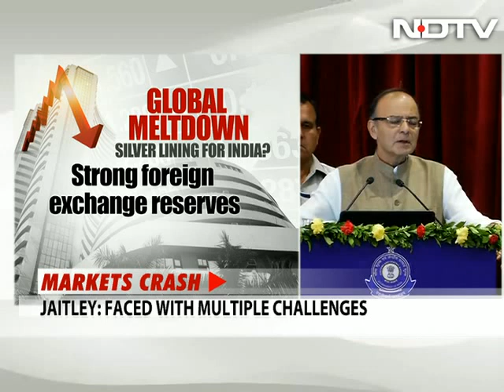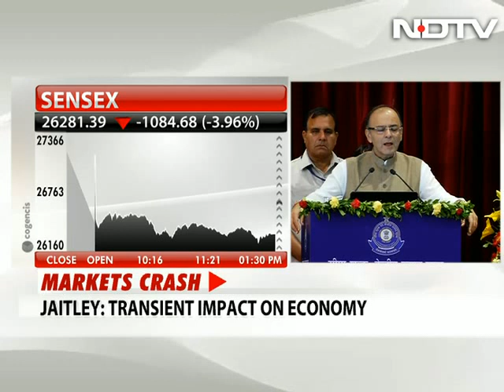Transient impact on India: Finance Minister Arun Jaitley after markets crash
Speaking at an event, Finance Minister Arun Jaitley sought to calm the markets by saying that the Indian economy is reviving and the current global market turmoil will have transient impact on India. The Sensex fell over 4 per cent or 1,200 points in its third biggest fall in history while the rupee fell to 66.67.